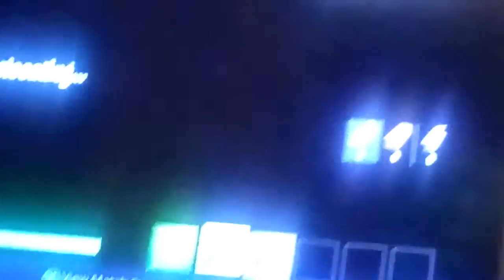First time playing fortnite.😓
Detached